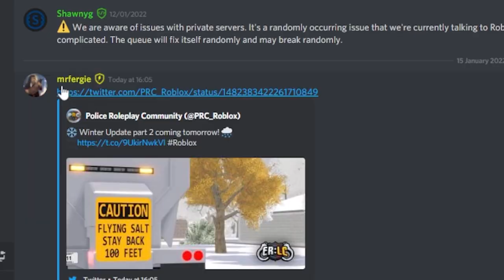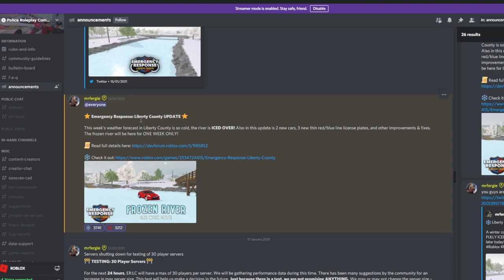ER:LC Winter Update PART 2 Coming TOMORROW! | Liberty County (Roblox)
Salt Spreaders, frozen lake.. anything I am missing??

YouTube Audio